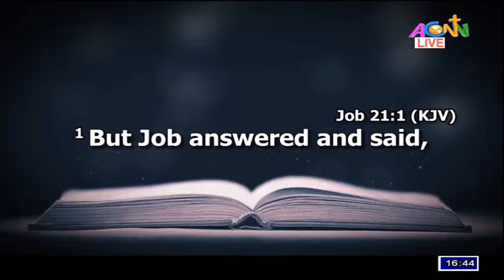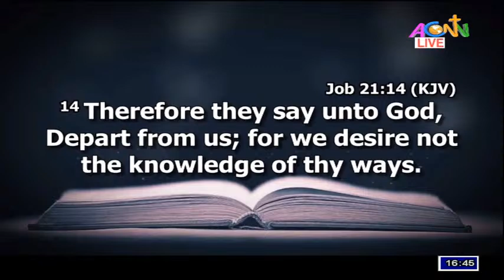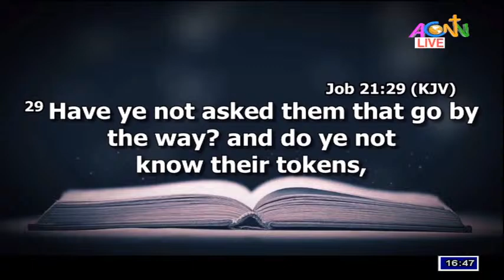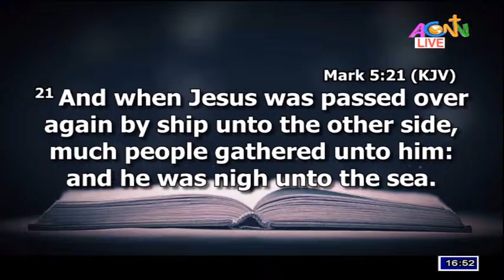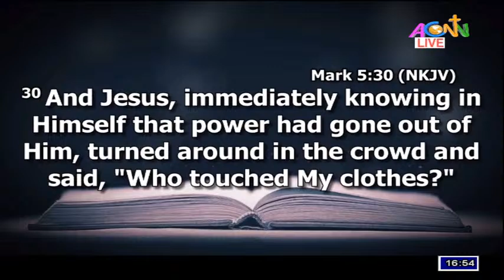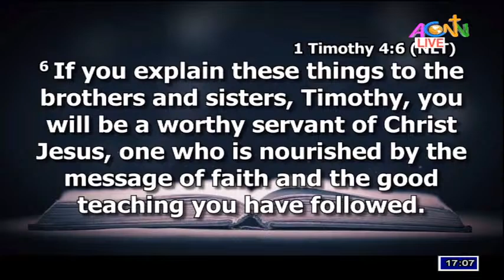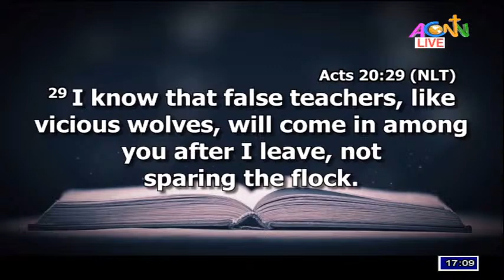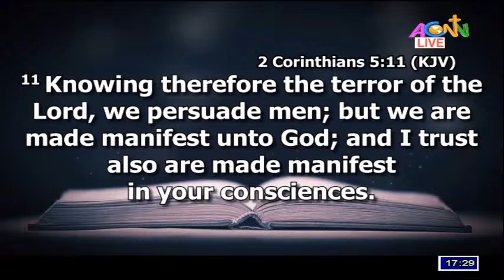WELCOME SERVICE FOR THE 2021 ALL ANGLICAN CLERGY CONFERENCE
THEME: EFFECTIVE ANGLICAN MINISTRY IN THE 21ST CENTURY (TEXT: 1 TIMOTHY 4:6)

VENUE: ST. PAUL’S CATHEDRAL, DIOBU, PORT HARCOURT, RIVERS STATE.

DATE: AUGUST 23RD - 27TH 2021